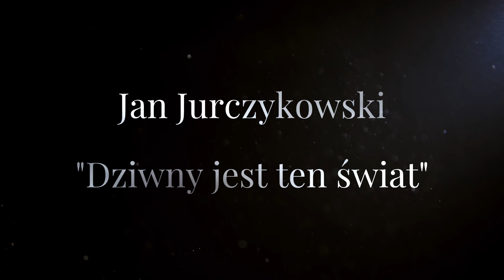Jan Jurczykowski - Dziwny jest ten świat